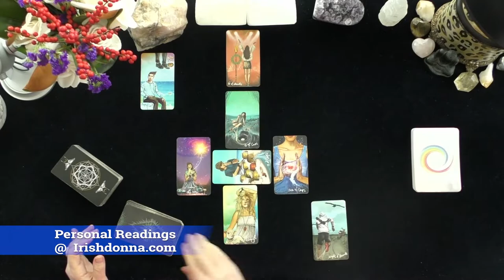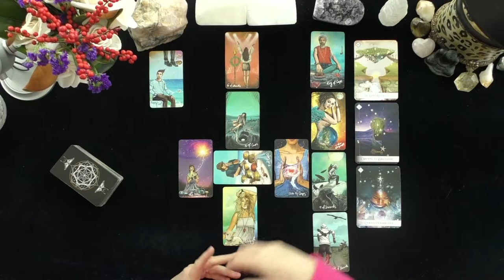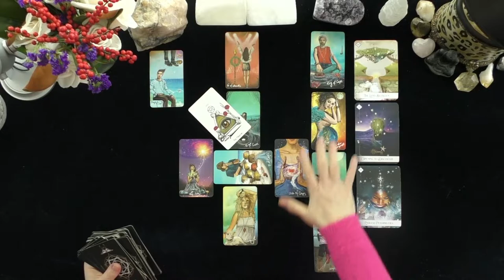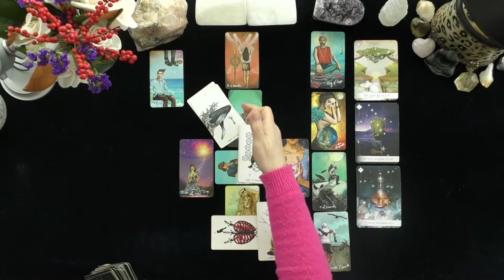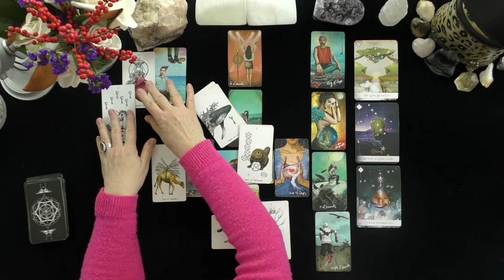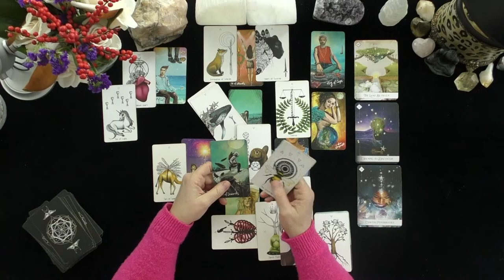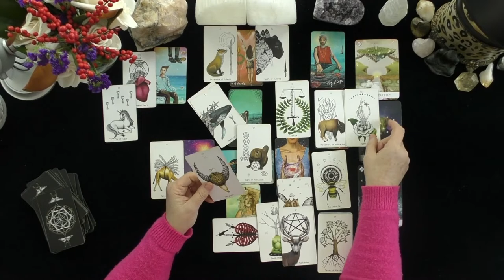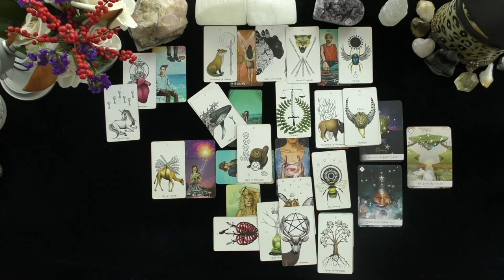LIBRA~YOUR LIFE TAKES AN EXCITING TURN AS LOVE TAKES CENTER STAGE UNEXPECTEDLY!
LIBRA~YOUR LIFE TAKES AN EXCITING TURN AS LOVE TAKES CENTER STAGE UNEXPECTEDLY!~LOVE TAROT~LOVE READINGS~ARIES TODAY~TIMELESS, 2021, Irish Donna Tarot
DONNA WILDER-HART
5 INDEPENDENTLY VETTED READINGS SINCE 2007